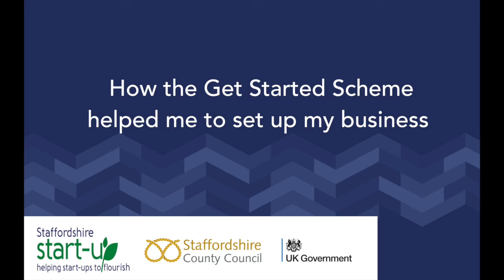How the Get Started Scheme helped my business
Kiran heads up Eureka Inventions Ltd, a new business in the market of designing innovated solutions to support patient care.  He accessed Staffordshire County Council's new service to help new start ups or those looking to start up with the professional help they need.